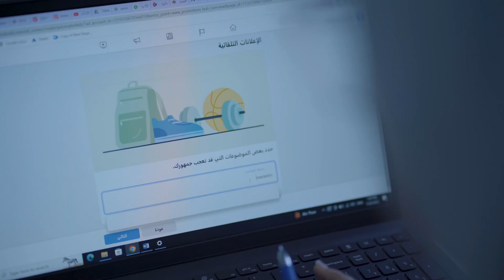Monde Solutions‎ - برنامج بهمتكم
تعرفوا على مشروع
“Monde Solutions”
‎الحاصل على الدعم من برنامج بهمتكم لدعم المشاريع الشبابية من محافظة مادبا